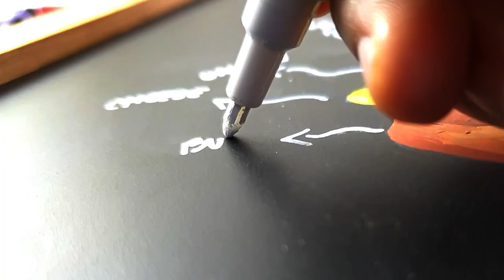How To Draw A Burger Using Chalk Markers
How do you like your burgers? 🍔
Happy HamburgerDay!

▬▬ ✧ NEON & PASTEL CHALK MARKERS ✧ ▬▬

▬▬ ✧ ART SUPPLIES ✧ ▬▬

▬▬ ✧  TUTORIALS FOR KIDS ✧ ▬▬

How To Draw A Fish Using Chalk Markers | Hand Art Tutorial For Kids

▬▬ ✧ FOLLOW US ✧ ▬▬